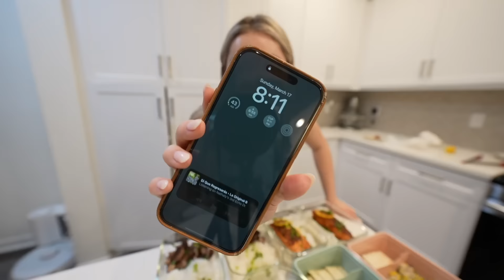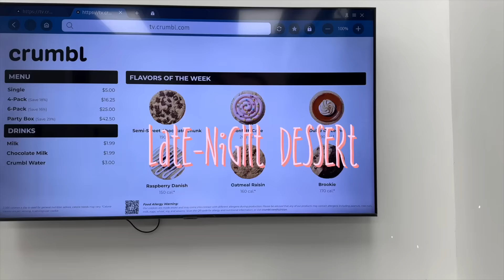Resetting my life for SPRING 🌸✨ *getting out of my winter funk* | meal prep, 7am morning, dog wash